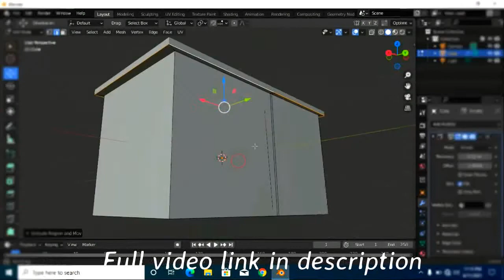dustbin garbage 3d model in blender